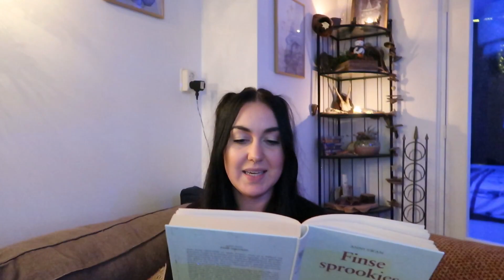Finse Sprookjes - Een Winterserie | Vanaf 21 December, elke Dinsdag rond 19.30.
Vanaf 21 December gaan Chloe (en soms Koen als special lees gast) sprookjes voorlezen uit het prachtige boek Finse Sprookjes geschreven door Anni Swann.

Anni Emilia Swann (tante Zwaan zoals ze in Finland werd genoemd) was een Finse schrijfter die vele boeken schreef voor kinderen en jong volwassenen. Ze was een journalist voor een kinder tijdschrift en werkte als vertaler. Swann wordt gezien als de maker van Finse literatuur voor meisjes.

Het boek Finse Sprookjes staat vol met meer dan 20 van haar mooiste en meest magische sprookjes. Hoewel bijna een eeuw geleden geschreven, bekoren ze ook nu nog door hun verfrissende eenvoud, betoverende poëzie en universele symboliek.

Elk verhaal is met veel plezier en interesse gelezen, en ookal is dit iets heel nieuws voor mij en wens ik hierin te kunnen groeien, hoop ik dat ik een stukje magie uit dit prachtige boek kan overbrengen en dat er kinderen (vanaf 7 jaar) en volwassenen zijn die hier van zullen genieten.

Heel veel luister genot,
Chloe (en Koen).